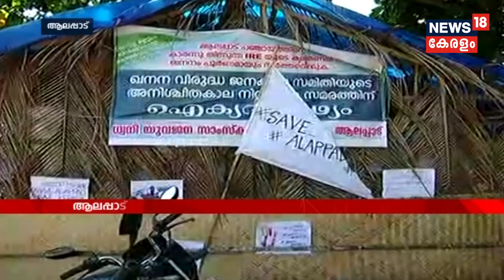IREയുടെ കരിമണല്‍ ഖനനം മൂലം ആലപ്പാട് ഗ്രാമവാസികള്‍ ആശങ്കയില്‍ |Save Alappad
The people of Alappad village is in a hunger strike to protect their village from the black sand mining of Indian Rare Earths Limited, a government enterprise.